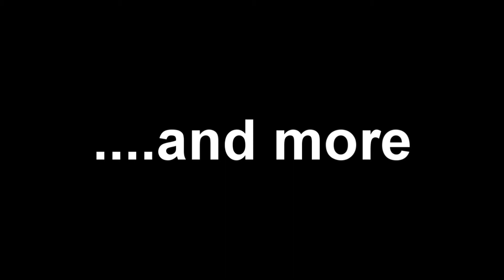n0Life Frag Movie Trailer [ HD 1080p ]